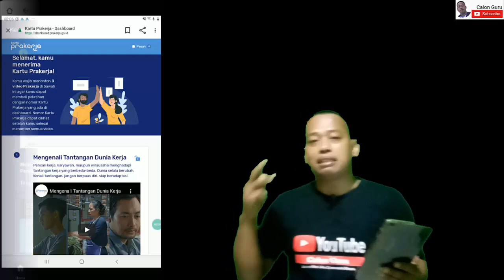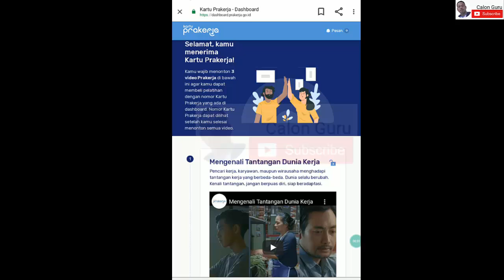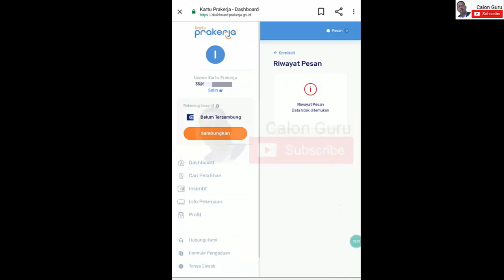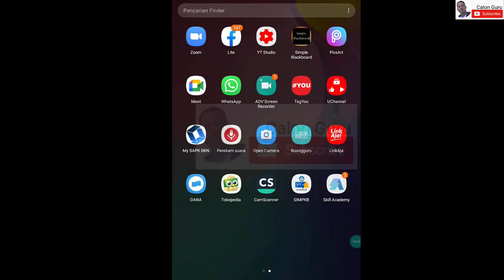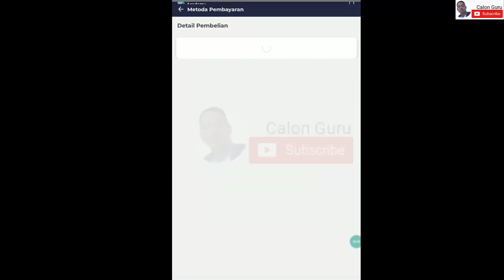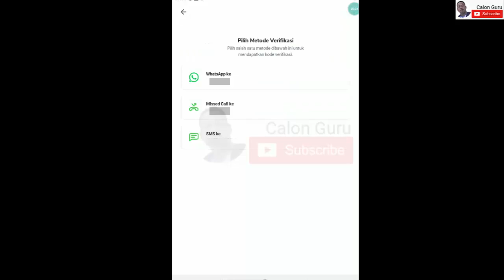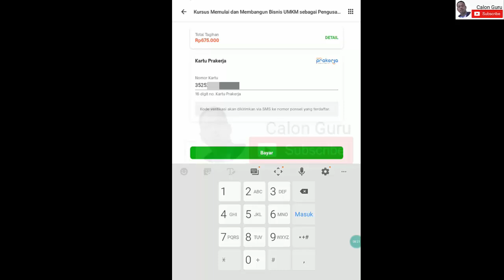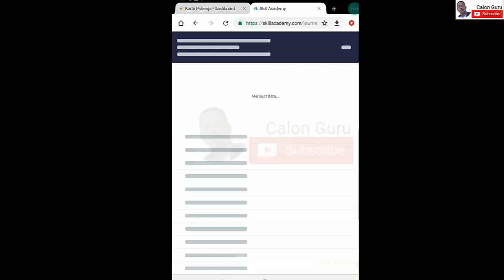LIVE Cara Membeli Pelatihan Prakerja Gelombang 25 di Skill Academy dapat Cashback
LIVE Cara Membeli Pelatihan Prakerja Gelombang 25. Selamat kepada sobat calon Guru yang lolos prakerja gelombang 25. Pada video ini saya sajikan cara membeli pelatihan prakerja gelombang 25 rekomendasi pelatihan prakerja gelombang 25. Setelah lulus prakerja gelombang 25 sebaiknya segera membeli pelatihan supaya insentif prakerja cair cepat. Pada tutorial cara beli pelatihan prakerja gelombang 25 ini saya sajikan cara beli pelatihan prakerja di tokopedia dan cara beli pelatihan prakerja di skill academy yang merupakan pelatihan prakerja tanpa webinar. Bagaimana cara beli pelatihan gelombang 25 khususnya pelatihan skill academy silakan simak video ini selengkapnya.